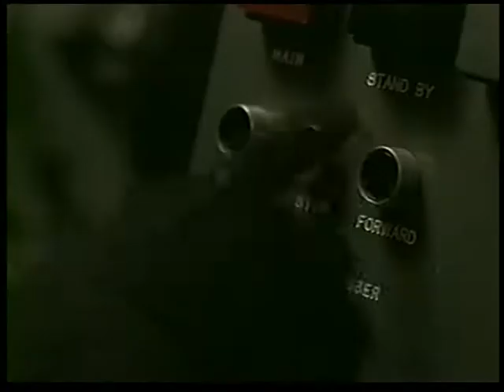Dans La Grotte De Batman (Return To The Batcave) - Bande Annonce (VOST)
Film : Dans La Grotte De Batman
Titre Original : Return To The Batcave: The Misadventures Of Adam And Burt
Année : 2002
Pays : USA
Réalisateur : Paul A. Kaufman
Producteurs : Michael Gallant
Avec : Adam West, Burt Ward, Jack Brewer, Jason Marsden, Lyle Waggoner, Frank Gorshin, Julie Newmar, Lee Meriwether, Betty White, Amy Acker